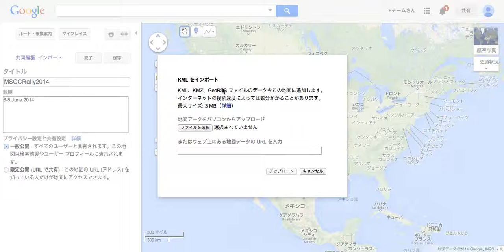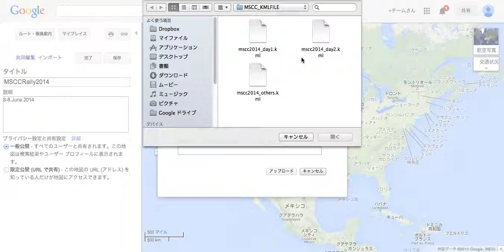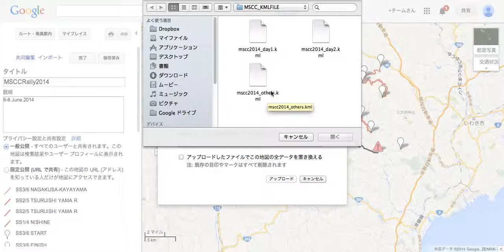KML inport to Google Maps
How to inport of KML files.